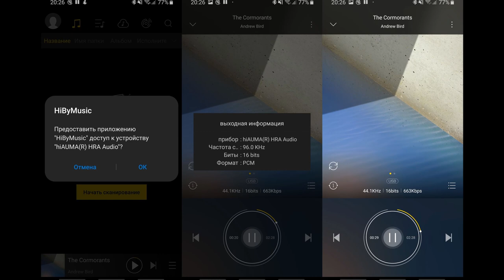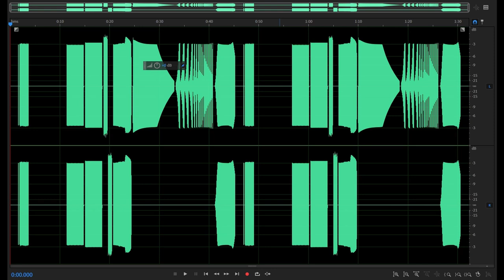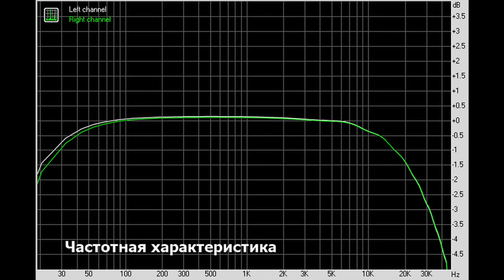Ovidius B1: мобильный ЦАП, который умеет удивлять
► В USB ЦАПе Ovidius B1 используется выделенный чип от Asahi Kasei. Аппарат поддерживает воспроизведение музыки до 96 кГц/24 бит и нативный DSD64. Своего питания у устройства нет, от смартфона или ПК девайс отъедает скромные 5 вольт 0.055 ампера.
Суммарно же, даже не знаю что сказать. Аппарат очевидно имеет целую кучу ограничений и спорных моментов. Работает далеко не со всеми устройствами и программными аудиоплеерами, имеет ощутимый фоновый шум, просто кошмарные по сегодняшним меркам измерения и поддержку разрешения до 24 бит 96 кГц и DSD64, что уже, как бы, "прошлый век". В плюсах нормальное энергопотребление, полное отсутствие какого-либо нагрева и, на мой взгляд, просто превосходное звучание: естественное, в меру глубокое, с правильным разделением массы и отработкой даже самых мелких нюансов. Слушать Ovidius B1, реально, приятно и при этом не ощущается, что это какой-то маленький мобильный ЦАП. Рекомендовать подобный девайс я конечно же не буду, слишком уж много к нему вопросов, но по звучанию мне аппарат очень понравился. Довели бы его до ума и была бы просто мега бомба. А так, трижды стоит подумать, прежде чем его брать.